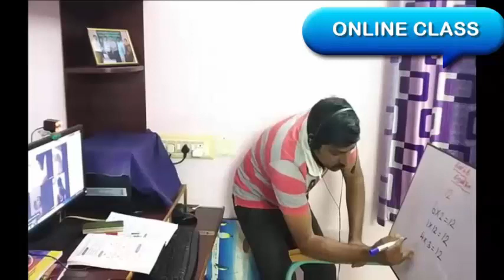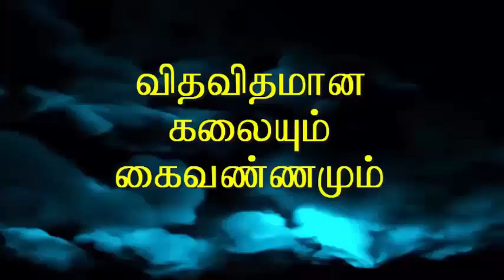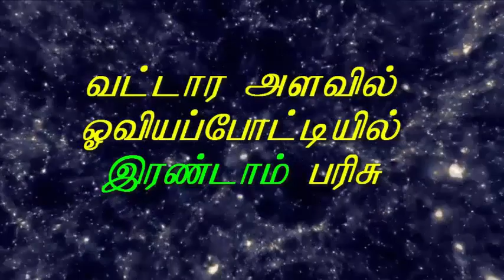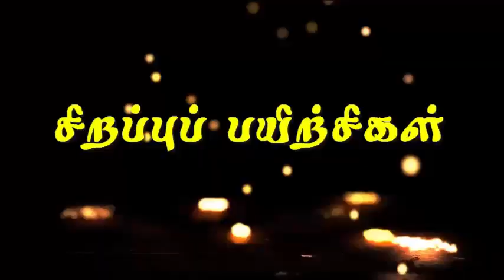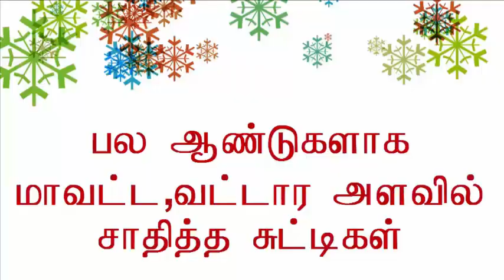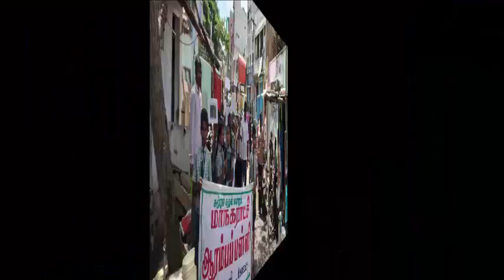Promotional Video 2021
Corporation primary school, Okkiliyar colony, Cbe